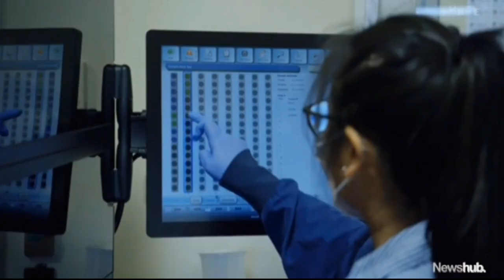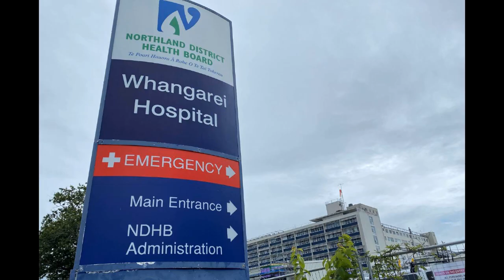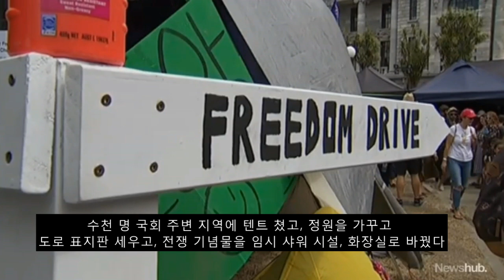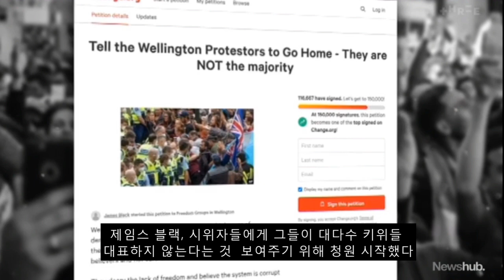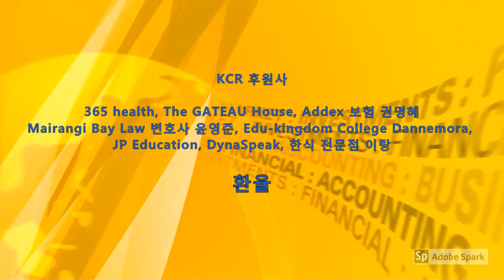KCR 2022년 2월 22일 뉴질랜드 뉴스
1. 지역사회 신규 확진자 2846명, (오클랜드 1802),
   병원입원 143명 (중환자실 1), 입원평균 연령 56세

2. 오클랜드 시민들 코비드 검사 받기 위해 매우 긴 줄 서고 있다
   평소에 하던 PCR 검사 횟수가 약 1/3 로 줄었다

3. 현장 전문가들: 코비드 검사 시스템이 무너지고 있다
   현재 약 28,000명 키위가 매일 PCR 검사 받고 있다
   총리: 하루 3만 5천건 이상 PCR 테스트 처리능력 있다

4. 오미크론 환자들 황가레이 병원 만원시 임시시설로 이전
   정부, 오미크론 발병 다음 달 중순에서 말에 정점 이를 것

5. 웰링턴 백신반대 시위자들 돌아가라, 온라인청원 12만2천명
   청원서: 시위자는 음모론자, 사이비 종교인, 반 백신신봉자, 이질적인 그룹

6. 아던총리: 백신의무 완화계획 설명, 시위대들에 대한 대응 아니다
    코비드 규제, 3~6주 안에 오미크론 정점에 도달한 후 완화
   오미크론 ‘정점’후 ‘급격한 감소’후에 낮은 수준 ‘안정화’될 것

7. 정부, 오미크론 발병 기간 동안 비즈니스 위한 표적지원계획
   비즈니스 위한 표적지원계획 3월 1일부터 신청 접속

8. 숙박 시설 점유율 20%, 국내 여행 정체상태
   숙박 부문, 임금 보조금 부활과 수당복원 필요

9. 많은 비로 뉴질랜드 밀 88% 생산 캔터베리 심각한 피해
   밀가루와 빵 부족 일으킬 수 있다는 두려움이 있다

아나운서: 오미경     편집: 한우성